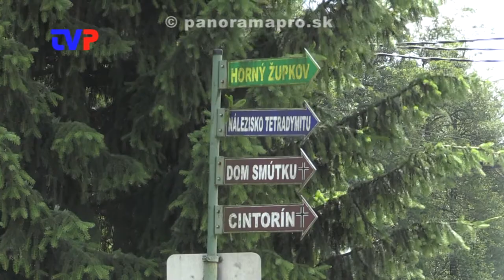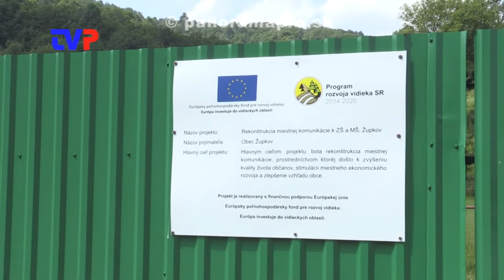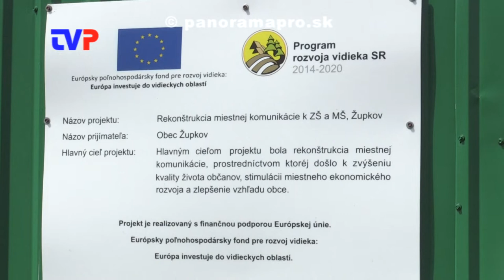Zlý stav chodníkov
Obyvatelia Župkova sa sťažujú na miestne chodníky a cesty.